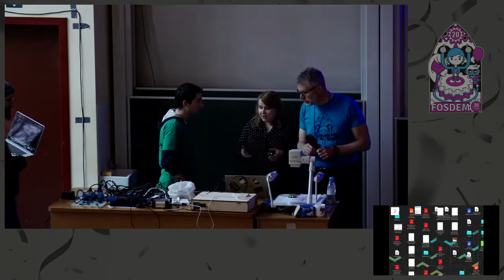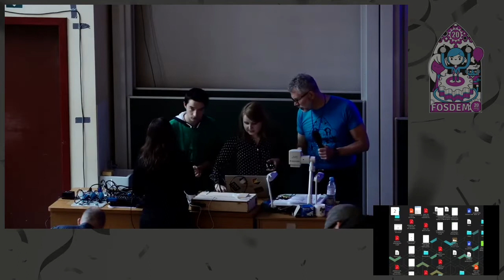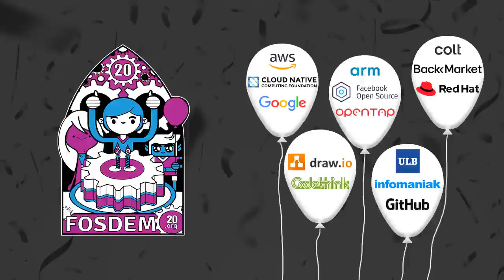Technology challenges for privacy: the case of decentralized social media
by Cristina DeLisle

As decentralized social media gathers more users, the privacy by design and default principles from the GDPR are in accordance to the design model it proposes. This talk is going to tackle the main advantages and challenges this approach brings, from the perspective of the data protection legislation and privacy architectural strategies.
Social media platforms have been a central feature in our generation and as we grow more toward understanding their power and taking part in their evolution, we realize the challenges they impose. One of those is how to protect personal data of users, and ensure that the processing is done in accordance with legislation such as GDPR.
Decentralized social media has developed as a space where personal data ownership is a priority, coming as an alternative to centralized platforms. Not coincidentally, they are mostly open source software, as transparency and offering control of the data to the users go hand in hand with this ambition. Blockchain based social media networks, and projects built on top of the ActivityPub protocol are some of the most popular examples of alternatives which have gathered significant numbers of users or data subjects, under the GDPR.
One of the main architectural strategies in building software which is privacy by default and design is data separation. It states that the processing of personal data should be performed whenever possible in a distributed manner. As the GDPR lists privacy by design and default as core principles, decentralized social networking poses a significant advantage compared to centralized solutions. One heuristic to take from this is if the future is privacy-oriented, then social media will be decentralized.
This talk is going to offer an analysis of the main benefits and challenges that decentralized social medial pose, from the points of view of personal data protection legislation and privacy design patterns for software architecture.

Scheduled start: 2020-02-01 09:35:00